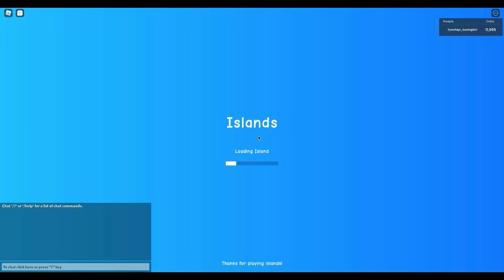50k blocks | Islands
I've officially reached 50k+ blocks on my island!